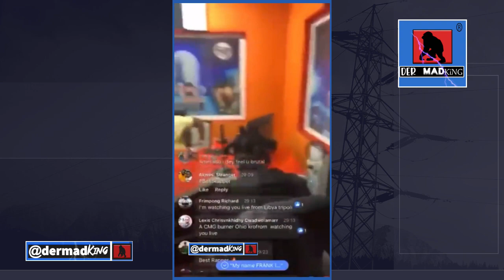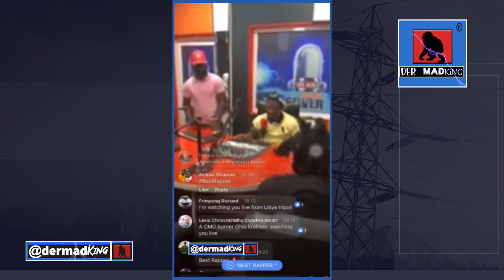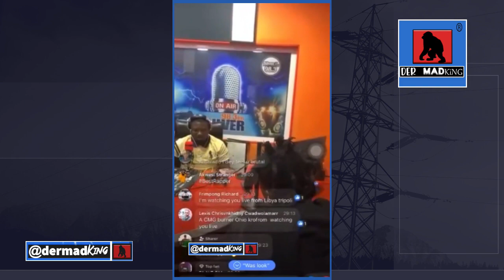Unknown Caller threatens to K!|| amerado of yeete nsem for Claiming Best Rapper